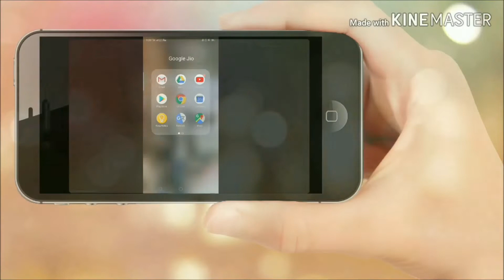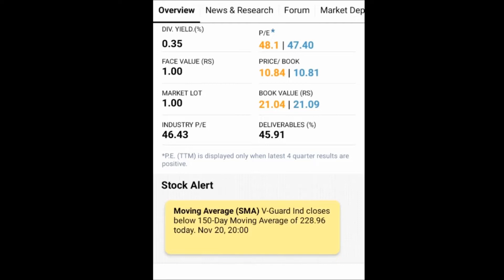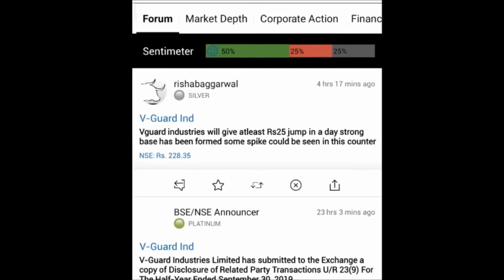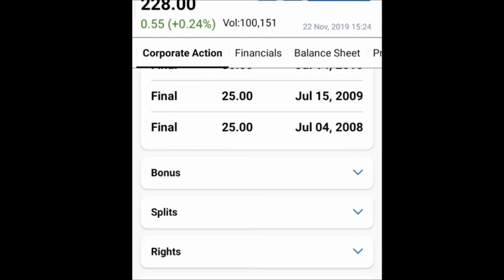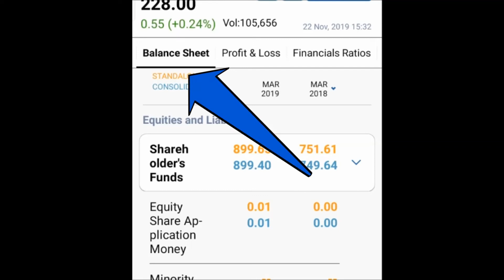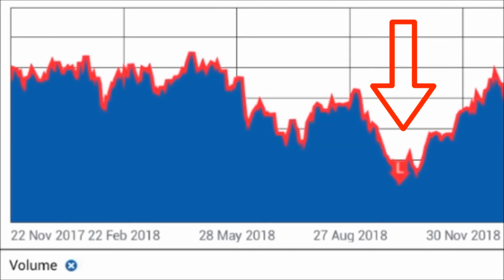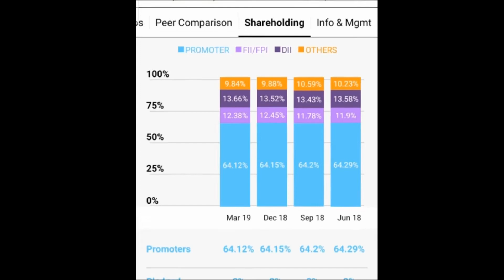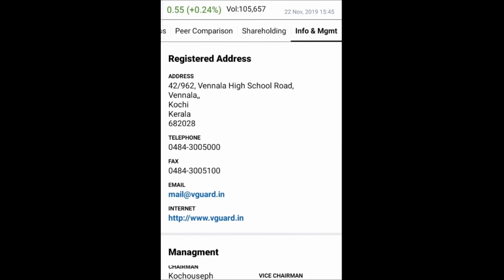മണികണ്ട്രോൾ മാത്രം മതി മികച്ച സ്റ്റോക്ക് കണ്ടെത്താം| MONEYCONTROL APP TUTORIAL | LEADING THOUGHTS 21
We can get many good stock recommendations from media and magazines, How can we choose the perfect stocks from these recommendations?
This video explains the main scenarios for selecting good stocks through the Money Control App. LET'S WATCH.

(Free - SENSIBULL FOR TRADE | Zero Equity Delivery | ₹20 Per Order In All Segments)

(₹20 Per Order In All Segments With Delivery | Free  Stock Recommendations | Malayalam customer care)

We have changed our mobile number.
Our new number can be found here 👇
2^33 🤔
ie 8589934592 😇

Hi all!
Greetings from Leading Thoughts

"Money Is Not Everything.
Make Sure Earn A Lot Before Speaking Such Nonsense"
പണം എല്ലാം അല്ല.
ഇത്തരം അസംബന്ധം പറയുന്നതിനു മുൻപ് നിങ്ങൾ ഒരുപാട്  സമ്പാദിച്ചിട്ടുണ്ട് എന്ന് ഉറപ്പുവരുത്തുക.

World Richest Man Mr : Warren Buffett പണത്തെക്കുറിച്ചു പറഞ്ഞതാണിത്.

"Compound Interest Is The Eighth Wonder Of The World.  Whoever Understands This Makes Money.  Those Who Don't Understand Lose Money.
ലോകത്തിലെ എട്ടാമത്തെ അത്ഭുതമാണ് കൂട്ടുപലിശ.
അത് അറിയുന്നവർ പണം സമ്പാദിക്കുന്നു,അറിയാത്തവർ പണം  നഷ്ടപ്പെടുത്തുന്നു.

ലോകപ്രശസ്ത ശാസ്ത്രജ്ഞനായ Albert Einstein ന്റെ വാക്കുകളും കൂട്ടിവായിക്കുമ്പോൾ നമുക്കൊന്ന് മനസ്സിലാക്കാം...

Money Makes Money...And The Money That Makes Money Makes More Money
പണം പണത്തെ സൃഷ്ടിക്കുന്നു.. ആ പണം കൂടുതൽ പണം ഉണ്ടാക്കുന്ന പണത്തെയും സൃഷ്ടിക്കുന്നു.

MONEY.. അത് എങ്ങിനെ ചിലർക്ക് മാത്രം Earn ചെയ്യുവാൻ സാധിക്കുന്നു?
മികച്ച Thoughts - ചിന്തകളിലൂടെയാണത്.
അത്തരം ആശയങ്ങളുള്ള Videos ആണ് ഈ ചാനലിലൂടെ നിങ്ങളുമായി Share ചെയ്യുന്നത്.

ഏതെങ്കിലും രീതിയിൽ Money -  Save ചെയ്യുന്ന, Earn ചെയ്യുന്ന,Make  ചെയ്യുന്ന "LEADING THOUGHTS" Videos, അത് നിങ്ങളുടെ Life നെ തീർച്ചയായും മുന്നോട്ടു നയിക്കും.

ഏറ്റവും മികച്ച Return നൽകുന്ന സ്റ്റോക്ക് മാർക്കറ്റിൽ എങ്ങിനെ മികച്ച രീതിയിൽ സ്വയം സ്റ്റോക്കുകൾ കണ്ടുപിടിച്ച് Invest ചെയ്യാം?
ഒപ്പം സ്റ്റോക്ക് മാർക്കറ്റ് Related ആയ മ്യൂച്ചൽ ഫണ്ടിലും അധികമാരും ഡിസ്കസ് ചെയ്യാത്ത പ്രീ ലിസ്റ്റഡിലും Diversity ആയി എങ്ങനെ Invest ചെയ്യാം എന്ന് വ്യക്തമായി പ്രതിപാദിക്കുന്ന Education Video Series "Leading Pro" നിങ്ങളുടെ Investment Journey മികച്ചതാക്കാൻ പര്യാപ്തമുള്ളതാണ്...
കൂടുതൽ വിവരങ്ങൾക്കും, "Leading Pro" Member ആയി അപ്ഡേറ്റ് ചെയ്യാനും താഴെ click ചെയ്യുക

ഏതെങ്കിലും സ്റ്റോക്കുകളെ പറ്റി ഈ വീഡിയോയിൽ ഡിസ്കസ് ചെയ്യുന്നത് എജുക്കേഷൻ പർപ്പസിന് വേണ്ടി മാത്രമാണ്.
ഈ സ്റ്റോക്കുകൾ ഒന്നും ഒരു buy/sell റെക്കമെന്റേഷൻ ആയി എടുക്കരുത്.

It is not a recommendation to buy or sell any of these stocks.

മുൻ വിഡിയോകൾ കാണാം..

Get in touch with us:
Rajesh
(10 AM TO 8 PM)